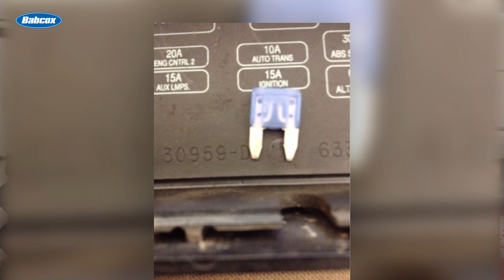Compressor Failures: Symptoms, Causes and Diagnostics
Learn how to diagnose and address AC compressor issues in your customer's car! Discover the common symptoms of a failing compressor, such as poor cooling performance and unusual noises, and understand how to distinguish these from low refrigerant levels. Get tips on visual inspections, testing for leaks, and the importance of replacing related components for optimal AC system performance.